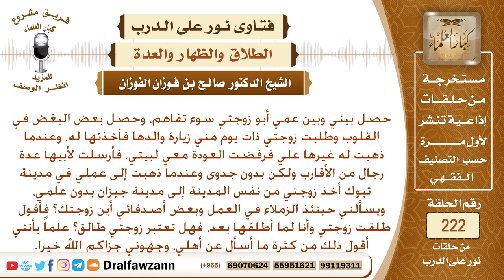سألوه عن زوجته، فقال: قد طللقتها، وهو لم يطلقها، فهل يقع الطلاق؟ الشيخ صالح الفوزان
نص السؤال: حصل بيني وبين عمي أبو زوجتي سوء تفاهم، وحصل بعض البغض في القلوب وطلبت زوجتي ذات يوم مني زيارة والدها فأخذتها له، وعندما ذهبت له غيرها علي فرفضت العودة معي لبيتي، فأرسلت لأبيها عدة رجال من الأقارب ولكن بدون جدوى وعندما ذهبت إلى عملي في مدينة تبوك أخذ زوجتي من نفس المدينة إلى مدينة جيزان بدون علمي، ويسألني حينئذ الزملاء في العمل وبعض أصدقائي أين زوجتك؟ فأقول طلقت زوجتي وأنا لما أطلقها بعد، فهل تعتبر زوجتي طالق؟ علماً بأنني أقول ذلك من كثرة ما أسأل عن أهلي، وجهوني جزاكم الله خيرا.
السيرة الذاتية :
للاشتراك في قناة الشيخ صالح الفوزان

رئيس الفريق
لمشروع كبار العلماء